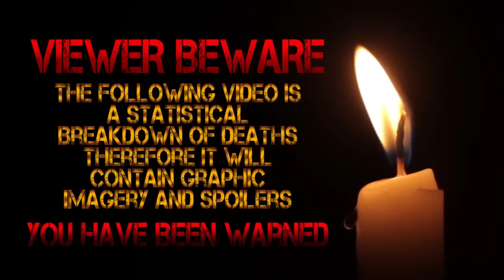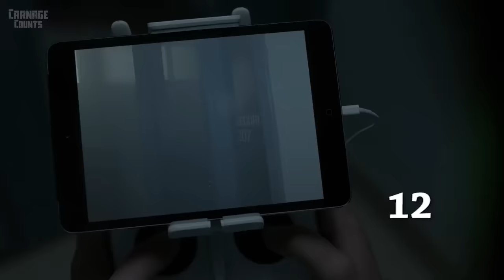The Mist Season One (2017) Carnage Count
A statistical breakdown of carnage in The Mist Season One!